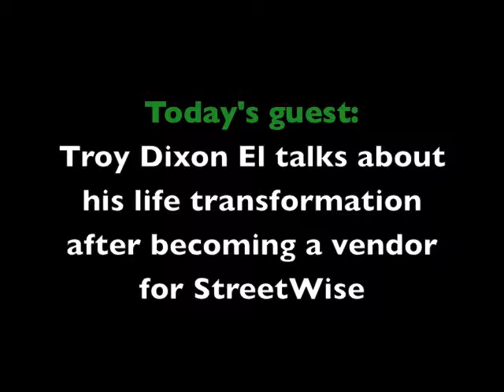StreetWise StreetScene 10/12/12 Episode: Guest Troy Dixon El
Episode from our 13th season of StreetWise StreetScene on CAN TV, Channel 21 at 6 p.m every Friday.

StreetWise Vendor Troy Dixon El is the guest on this show. He talks about how finding StreetWise changed his whole life and allowed him to conquer his battle with addiction.